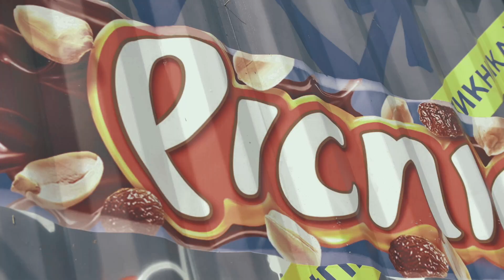VK Fest 2019 - Picnic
Filmed by:
Kurban Studio